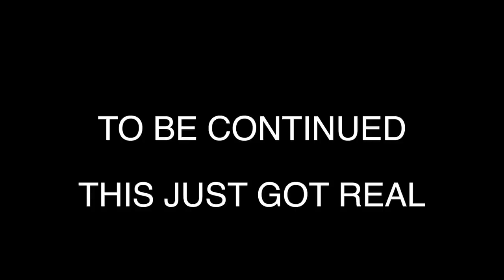GTA 5 - THE FIRST PURGE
We back with another purge hope you guys enjoy this thrill ride and shocking moment